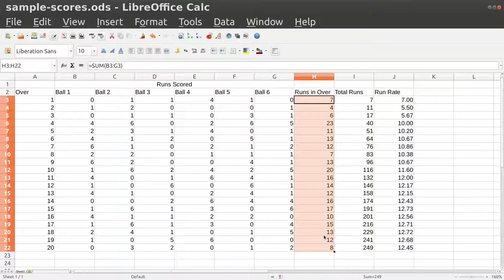Calc 15 Bar Plot